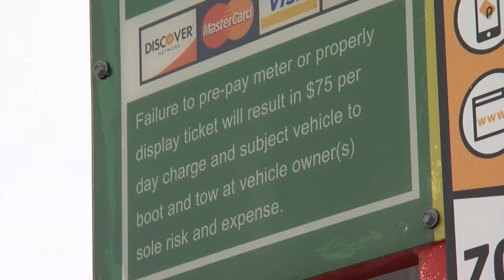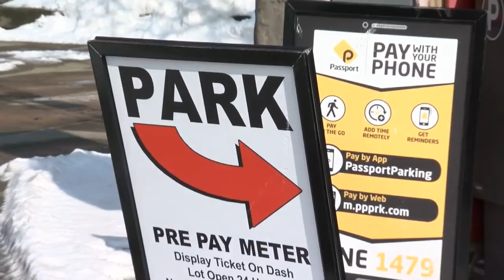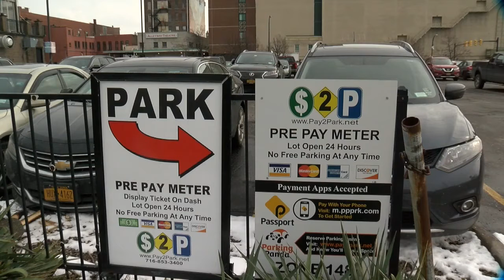Are private parking lots overcharging?